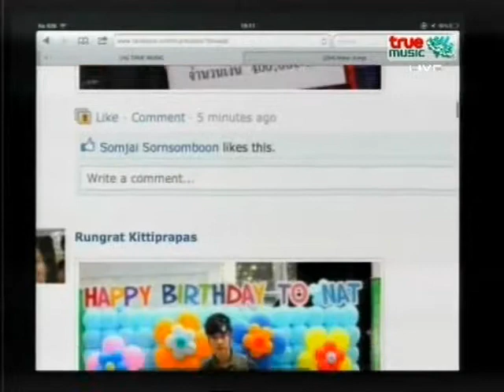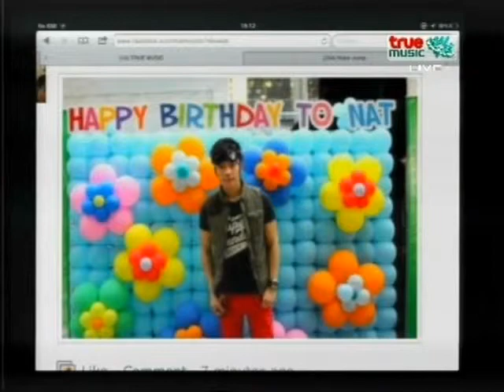120130 ข่าวงานวันเกิด Nat Sakdatorn รายการ Small Talk@True Music